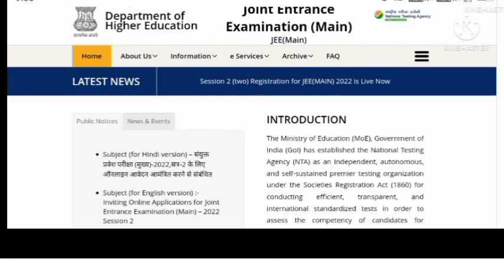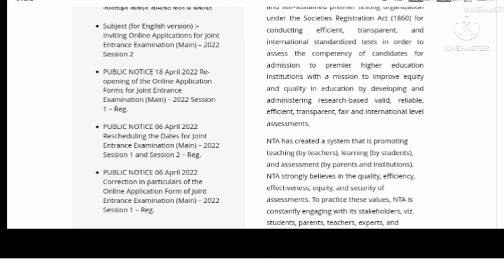jee main admit card declared.?| jee main admit card 2022| jee main session 1 admit card| jee mains